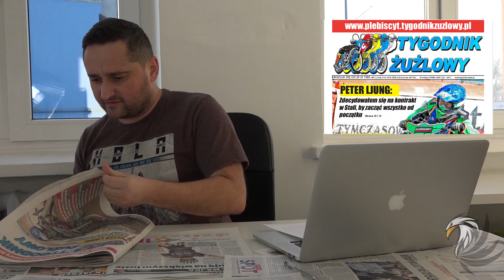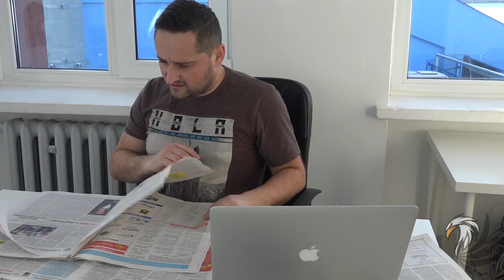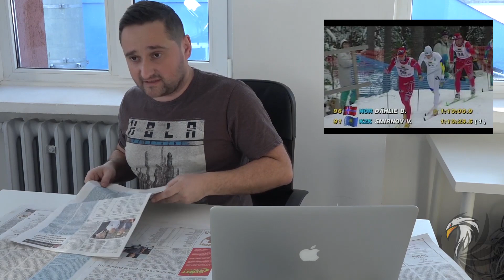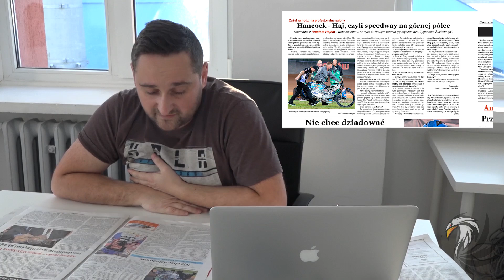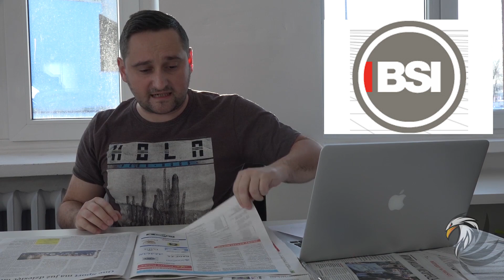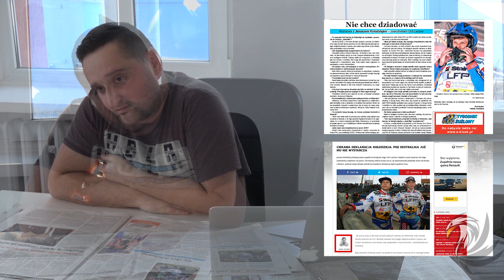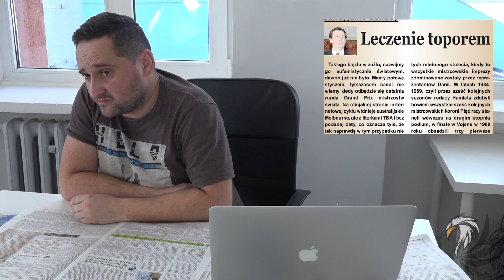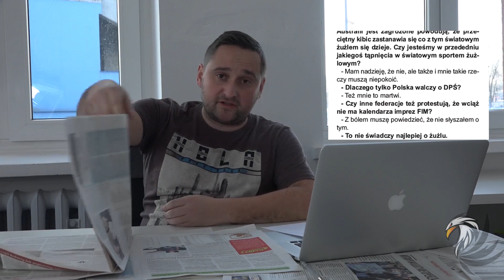JA MAM ZAWSZE RACJE - Grzegorz Drozd | Pilot #1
Pilotowy odcinek nowej serii PodkarpacieLIVE i SportowePodkarpacie.net na temat żużla.
W odcinku m.in. o zamieszaniu z kalendarzem Grand Prix, awansach i spadkach z 1 i 2 ligi, sędziowaniu, potędze Polskiego żużla i narciarstwie klasycznym.

W każdym odcinku Grzegorz Drozd będzie poruszał bieżące sprawy czarnego sportu, a także będzie komentował i analizował twórczość rodzimych felietonistów i dziennikarzy.

Odcinek pierwszy, to odcinek pilotażowy - bez cięć, bez większego masteringu. Początkowo miał zostać jako video wewnętrzne, do analizy i do zamknięte grona odbiorców, ale postanowiliśmy go opublikować - żeby zebrać opinie widzów i doszlifować następny odcinek. Przewidywany czas trwania odcinków to 30-40min.

Kim jest Grzegorz Drozd?

Absolwent trzech kierunków na studiach wyższych: administracja, ekonomia i dziennikarstwo. Od dziesięciu lat prowadzi własną działalność gospodarczą.

Dziennikarz m.in. w Przegląd Sportowy, Interia, Sportowe Fakty, Tygodnik Żużlowy, Cogito, Global Net, Taśma w Górę, Wokół Toru, Speedway Info.
Redaktor Naczelny w Speedway Magazyn, Gazeta Studencka „Pressja” Wyższej Szkoły Informatyki i Zarządzania w Rzeszowie, Oficjalna strona Speedway Stal Rzeszów.

Komentator telewizyjny żużlowych meczów na żywo w PodkapracieLiveTV, spiker podczas imprez żużlowych, stażysta na sędziego żużlowego.

Akredytowany był na wielu imprezach sportowych, na koncertach muzycznych i wydarzeniach politycznych. Przeprowadzał wywiady z gwiazdami polskiej sceny muzycznej, najlepszymi sportowcami świata, przedstawicielami nauki i polityki, a także innymi ciekawymi ludźmi. Na YouTube założył kanał żużlowy, gdzie w różnych miejscach stoi przed kamerą i opowiada o tamtejszym żużlu.

Obejrzał zawody żużlowe na 141 obiektach w 21 krajach. Oglądał żużel klasyczny, mini żużel, żużel na trawie, na lodzie, w hali i na długim torze. W 2000 roku wygrał ogólnopolski konkurs wiedzy o żużlu zorganizowanym przez Tygodnik Żużlowy.

W światku żużlowym funkcjonuje od ponad 15 lat. W tym okresie poznał wielu żużlowców, działaczy i dziennikarzy. Drugą największą pasją sportową Grzegorza jest koszykówka.